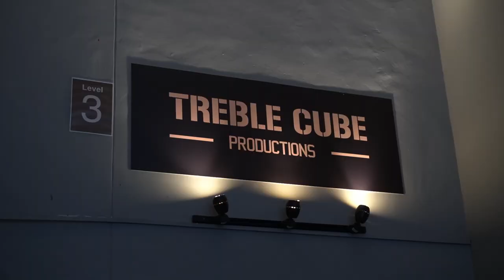Reserate Returns - Limbeh Fest 2022 Vlog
Reserate returns to the stage after a 2 year pandemic hiatus. We back boys!
Follow us from prepping for the gig to actually show itself.

Reserate is

Linus Sebastian - Vocals
Jian Liang Wong - Guitars/Vocals
Kevyn Chan - Guitars
Imran Harun - Bass
Ridwan Johari - Drums